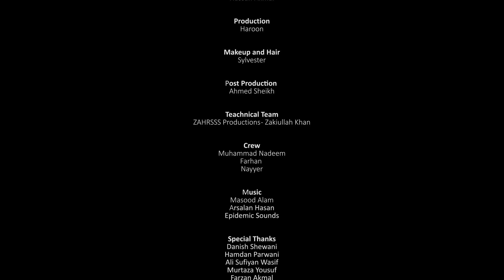Bhand Ho Gaya | Episode 1 | Season 4 | Bekaar Films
The wait is over! Episode 1 is finally here.